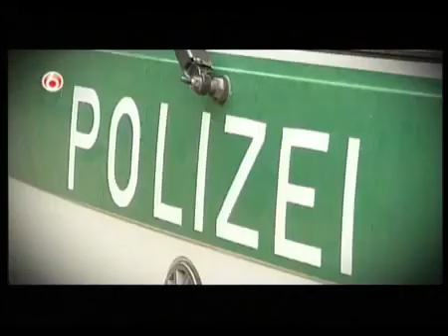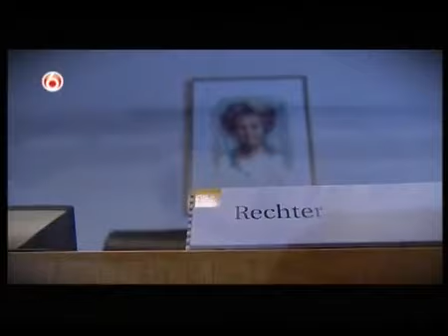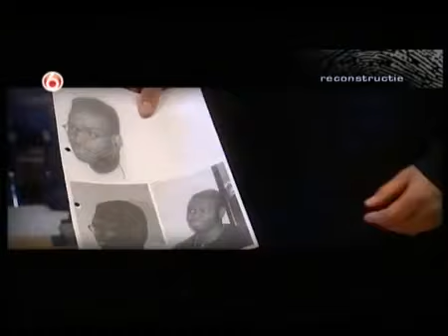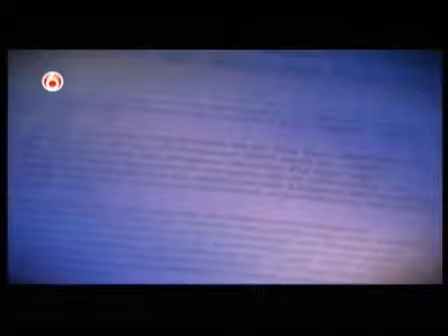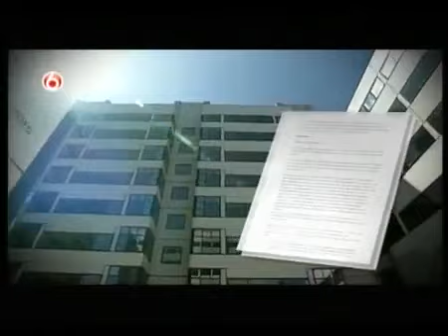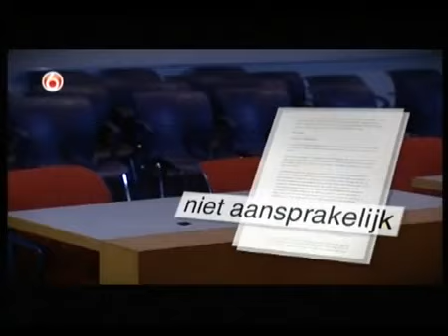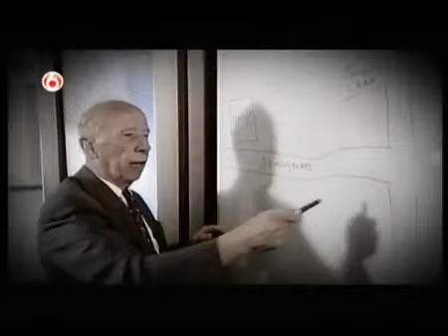Peter R de Vries Persoonsverwisseling & Doorbraak Puttense Moordzaak